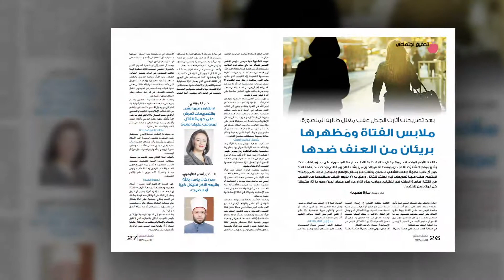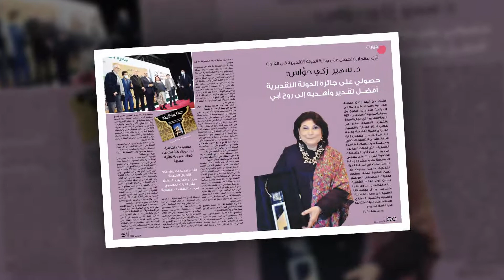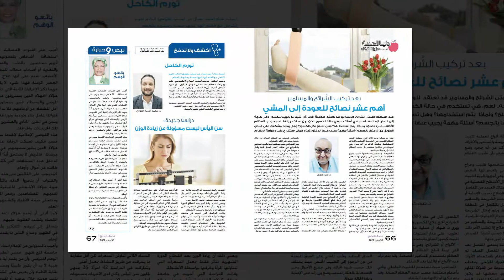أبرز موضوعات العدد 1690 من مجلة نصف الدنيا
في العدد الجديد من نصف_الدنيا مجلة المرأة المصرية والعربية و رائدة الانفرادات الصحفية تقرأون
- حنان مطاوع: تجذبنى «الحدوتة» والحبكة الدرامية فى أى عمل أقدمه
- مصر تستقبل الملوك العرب الرئيس السيسى: نقدِّر العلاقات الوثيقة مع البحرين والأردن
- قائد قوات الدفاع الجوي الفريق محمد حجازي: رجالنا عيون مصر الساهرة
- أول  معمارية تحصل على جائزة الدولة التقديرية في الفنون د. سهير  زكي حوَّاس: حصولي على جائزة الدولة التقديرية أفضــل تقـدير وأهــديه إلى روح أبي
- ألوان مبهجة لطلة صيفية من موتشينو
- بعد تركيب الشَّرائح والمسامير أهم عشر نصائح للعودة إلى المشي
- بيلا حديد أول عارضة أزياء تدخل عالم ميتافيرس
- أنچلينا چولي تخوض تجربة الإخراج للمرة الثانية
- تعددت الظروف وتشابهت الأسباب جرائم قتل الفتيات باسم الحُب
- بعد تصريحات أثارت الجدل عقب مقتل طالبة المنصورة: ملابس الفتاة ومَظهرها بريئان من العنف ضدها
- أفلام كرتون تُروِّج للمثلية.. والألعاب الـ On Line أخطر
- مارى سمير: كيف تحمين طفلك من المثلية الجنسية في الكارتون والألعاب؟
- بالتعاون مع المجلس الأعلى للإعلام والمجلس القومى للأمومة والطفولة إطلاق مبادرة الإعلام الآمن للطفل
- نادي دبى للصحافة ملتقى لتبادل الأفكار والرؤى حول التحديات التى تواجه الإعلام العربى
- «كلنا واحد» مبادرة تطلقها الداخلية لرفع العبء عن المواطن
- إنجازات القطاع الطبي بمؤسسة «حياة كريمة» إطلاق 77 قافلة طبية في 14 محافظة
- ماذا تقول الأوركيد عن شخصيتك؟
تجدونه بالأسواق اليوم الخميس 30 يونيو .. بادروا بحجز نسختكم من الآن 😉